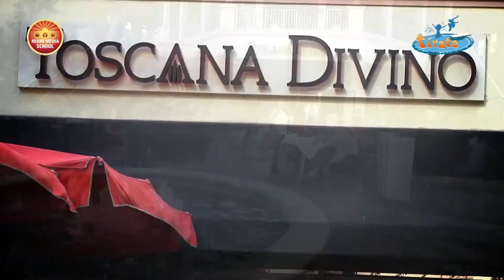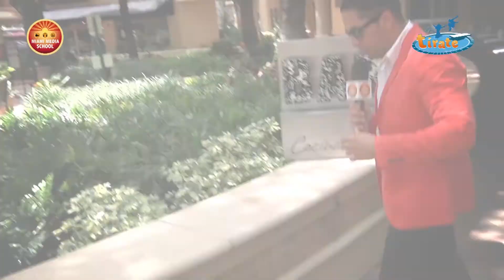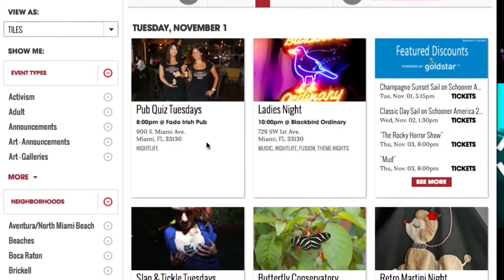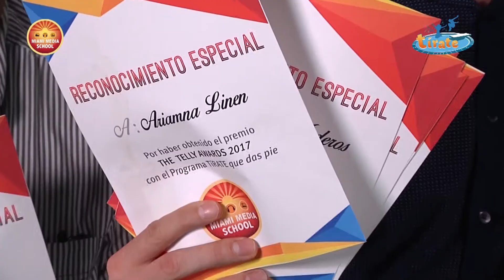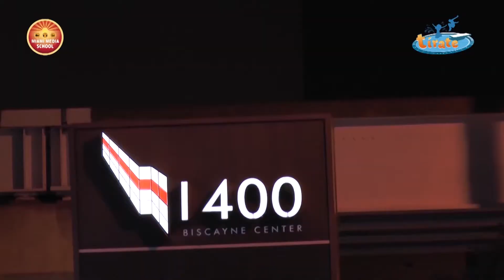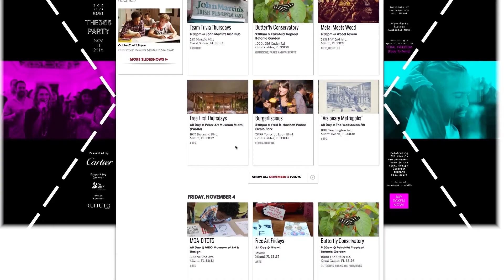Tirate que das pie! Viernes 05 de Mayo 2017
Tu agenda para los fines de semana en Miami te la trae Bea Martin. Una producción de Miami Media School para América TeVé! Todos los viernes de 8:00-8:30am.

Para el mejor calendario semanal de eventos, restaurantes, música y películas recuerda visitar